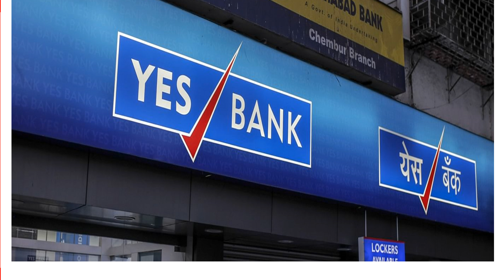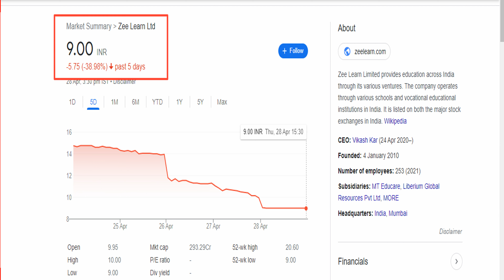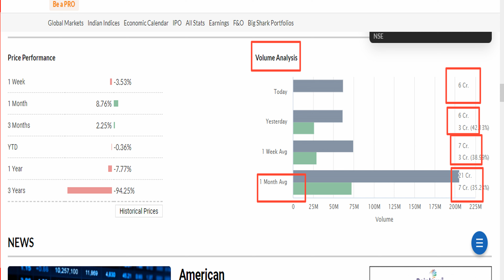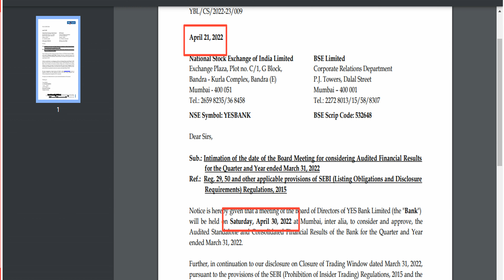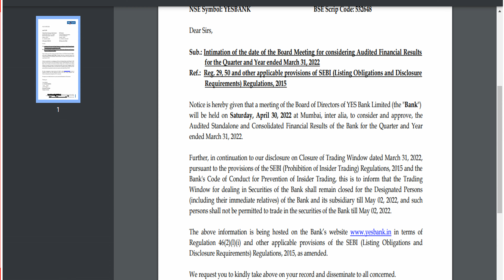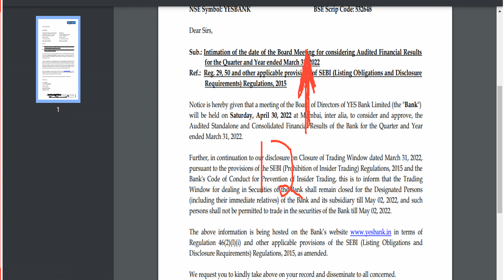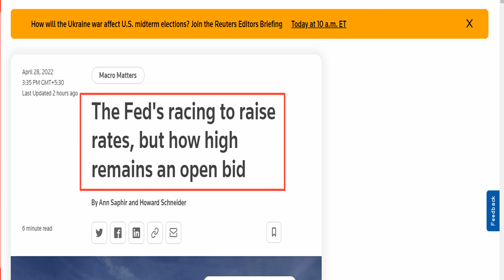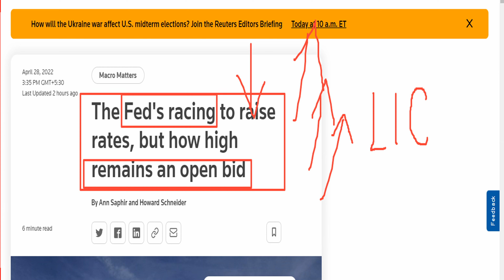yes bank latest news l yes bank l yes bank share l yes bank latest news today l best penny stock